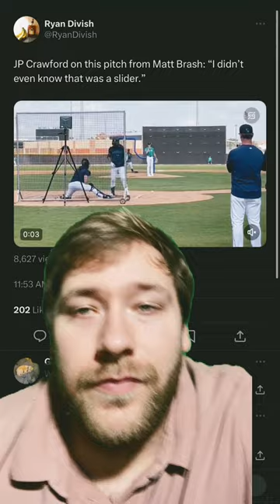Mariners Reliever Matt Brash Is FILTHY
Brash has a good chance to be the Mariners best reliever next year...